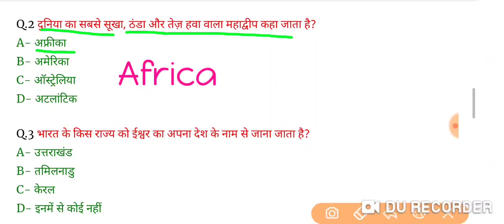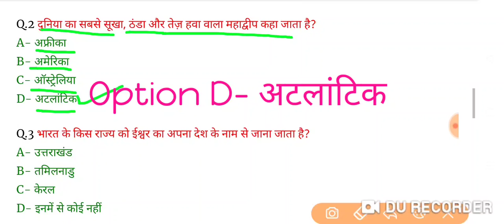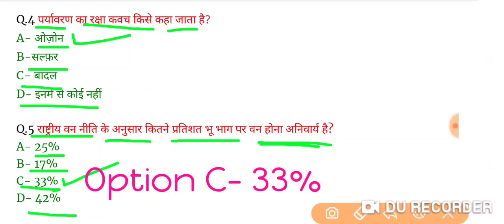Daily Dose || 5+1 Series || 16-04-2020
इस सीरीज का उद्देश्य निरन्तर सभी विषयों से प्रतिभागियों को जोड़कर रखना है।
इस सीरीज में हम पांच प्रश्नों को हल करते हैं और एक प्रश्न पूँछते है।

#5+1_Series